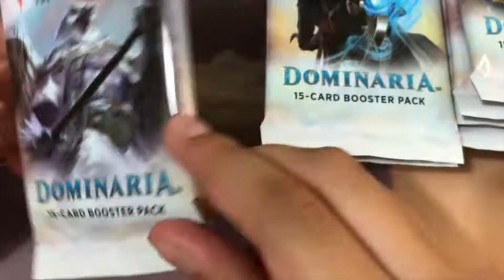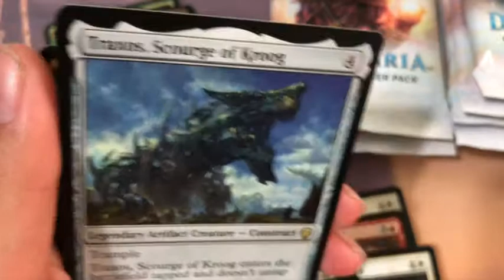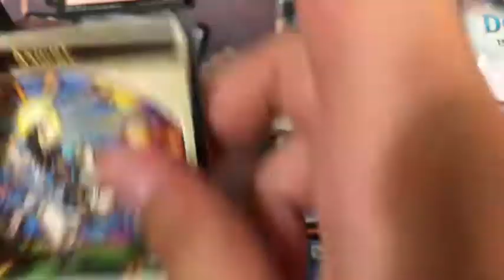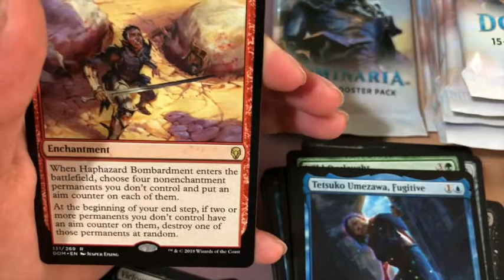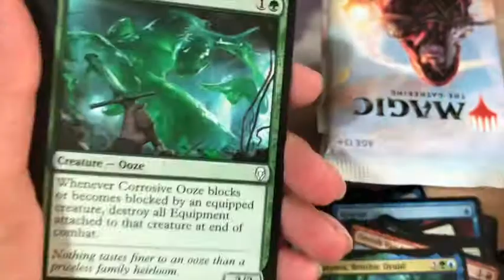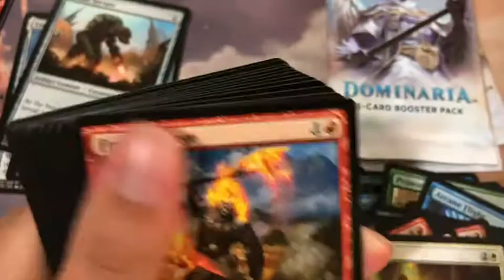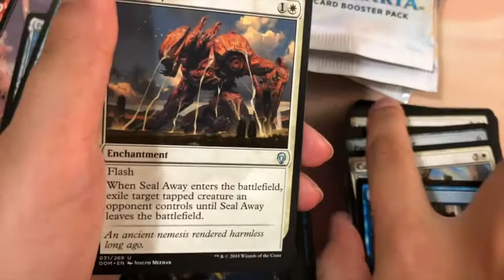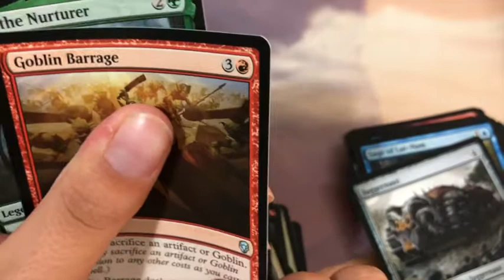Unboxing 28 dominaria prize boosters prerelease!! Mox Amber Baby!!!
In this video I will be opening 28 dominaria boosters which I won at the presreleases. Hope you enjoy this unboxing. Wow Snake!! Mox Amber!!